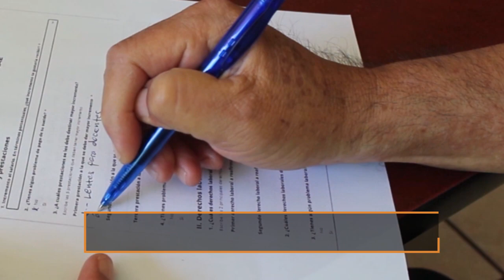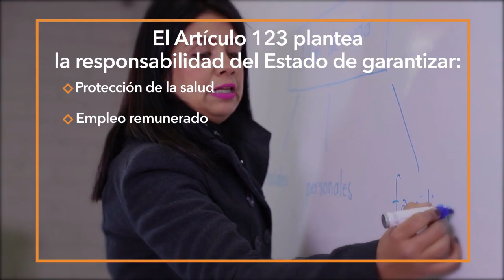Pliego de Demandas para el Mejoramiento de la Seguridad Social 2021